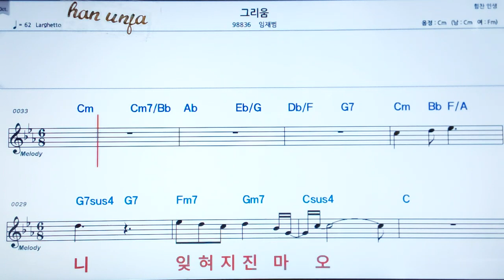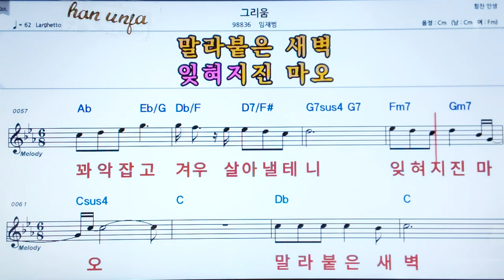💖 그리움/임재범 👍日本어 한글 동시 표시, 코드,악보, 가사 ,Karaoke*카라오케 반주